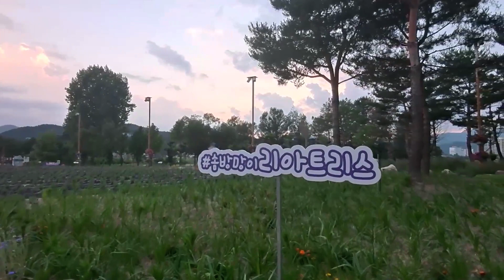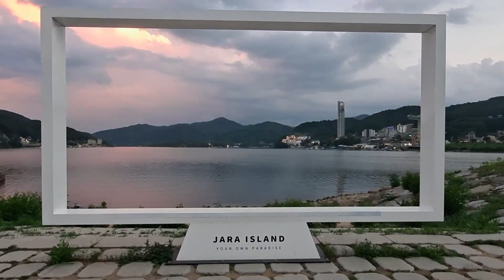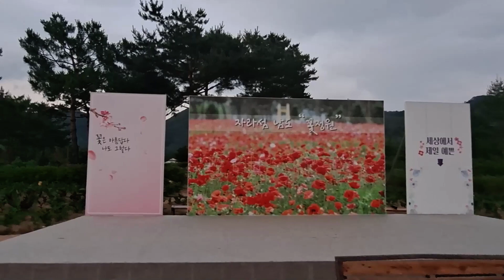🏃필코리아 | 자라섬 남도 꽃축제 / 야간 경관조명 / 가평 자라섬 남도 야간 랜선여행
오늘은  서울근교 경기도 가평 자라섬의  아름다운  꽃정원과  경관조명의  야경을  촬영 하였습니다.
환상적인 꽃들의 정원과  야간 경관조명을  주 포인트로 여행하며,   영상에 담았습니다.
이 영상으로   이곳  자라섬의   아름다운 느낌이  여러분에게도   전달되어,    마음의 평온이
찿아오기를   기원합니다.

그럼,   멋진 꽃들의 정원  가평 자라섬을  함께 걸어볼까요.

오늘 하루도  즐겁고  평온한 하루가 되기를 진심으로 기원합니다.

I